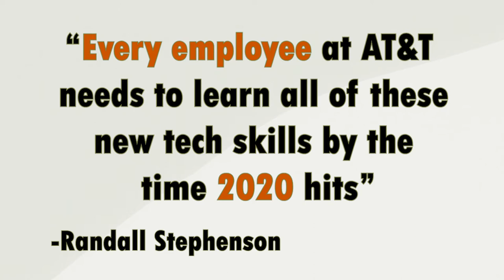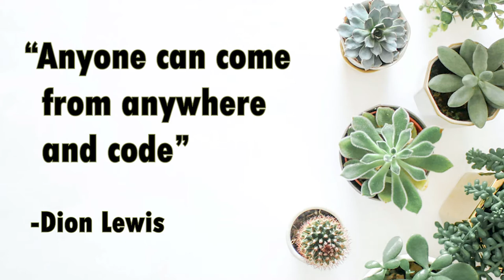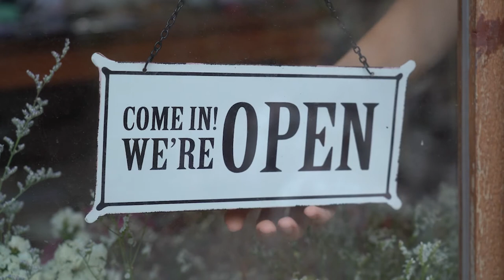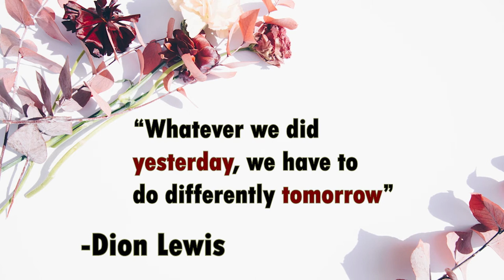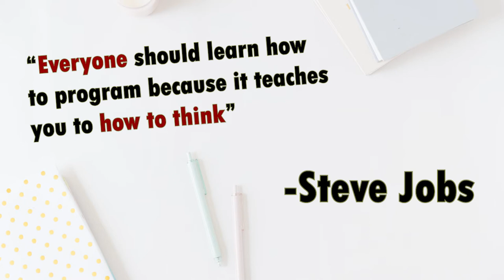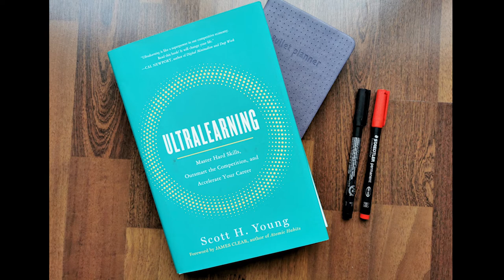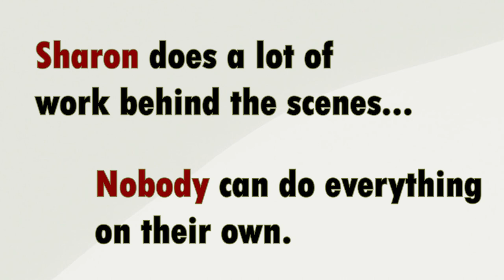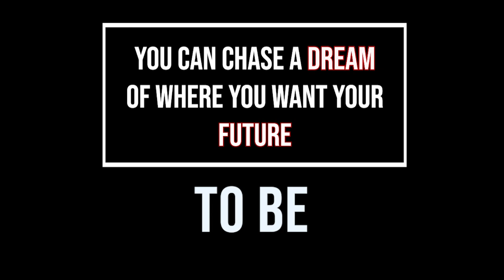Doing Something Different Now for your Tomorrow. An interview with Dion D. Lewis.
In this interview, Dion D. Lewis shares his inspirational journey beginning in the southside of Chicago, and eventually leading him to become a YouTuber and a Web Developer.  Dion explains that anyone can come from anywhere and code, regardless of their background.  Dion himself is living proof of that and motivation to all that hear his story.

Dion is a self taught Full Stack Web Developer and Founder of Code Pioneers. Personally I've been a long time subscriber and fan to his youtube channel and have learned a bunch of insights around developer tools, platform installations and even the mindset shift through a career transition.

⌚️Time Stamp

0:00 Sneak Peak
01:02 Intro: Dion
02:45 Tell us about your background
04:50 Motivation to Start Code Pioneers
06:00 Coding Journey Begins
09:06 Who should code?
10:07 Chicago Stereotyped
12:15 What motivated you?
13:20 Hardship of Pandemic
14:50 Unselfish Goals
15:15 What is a Failure?
16:35 Tips from experience
18:20 Everyone Should Program
19:20 Book Recommendation
21:55 Dion's Livestream Inspiration
24:15 Where to follow Dion?
26:42 Outro

Hosts:
Shawn Acheampong, CEO Tumii Transformations
Carl Reid, CEO Catalyst Consulting

Tumii Transformations CEO - Tumii Transformations: Shawn Acheampong

Learn how to manage your transformation initiatives. Listen to hosts Shawn Acheampong and Carl Reid as 2 Digital Transformation Specialists who have implemented 'change and innovation' in Health Care, Retail, Grocery, Banking, Telecommunication, Manufacturing, Energy, Government and much much more. You’ll discover the best methods to be productive, a review of supportive tools, method and hacks. And also find a mix of current topics discussions, guests segments and sharing of personal experiences all related to personal growth, project/process development and innovative transformations.

Google Alerts: Monitor the web for interesting new content
Airr: highlight and share the best moments (quotes) from a podcast.
Readwise: Get the most out of what you read
Google Drive: Work in the cloud
Miro: The online collaborative whiteboard platform to bring teams together, anytime, anywhere.
MS OneNote: Your digital notebook
MS Teams: More ways to be a team.
MS Visio: Flowchart maker, Work visually from anywhere, at any time.
MS Whiteboard: Microsoft 365’s collaborative canvas for effective meetings and engaging learning.
TeuxDeux: An easy way to organize so you can focus on what matters. One day at a time.
Youtube: Enjoy the videos and music you love, upload original content, and share it all with friends, family, and the world on YouTube

🔊 If you like the music, check out this source we use for our music library.

🥤Thanks in advance who contributes to these platforms. If you are enjoying the content your contribution helps support to continue providing education to you.